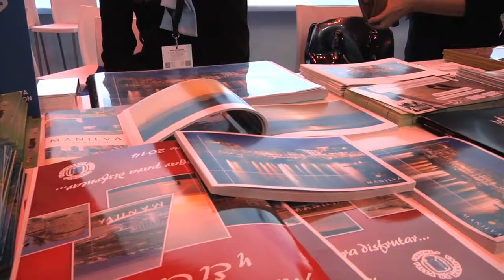Los retos de la La Costa del Sol en Fitur 2014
El presidente del Patronato de Turismo de la Costa del Sol, Elías Bendodo, ha comentado los retos a los que la Costa del Sol hará frente en 2014: llegar al turista 10 millones; la estrategia 3.0 de evolución y adaptación de la oferta turística al consumidor online; aumentar el gasto en destino de los turistas en la Costa del Sol; la gestión de la estacionalidad, con segmentación y especialización de la oferta; y el impulso de la comercialización online.